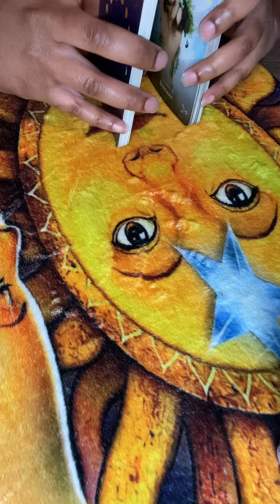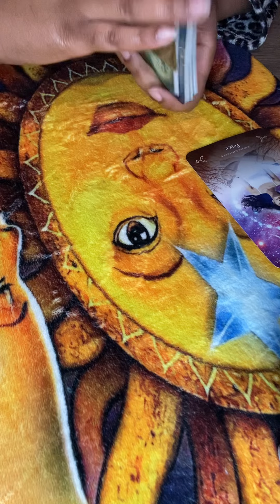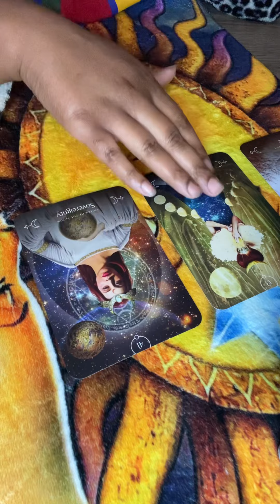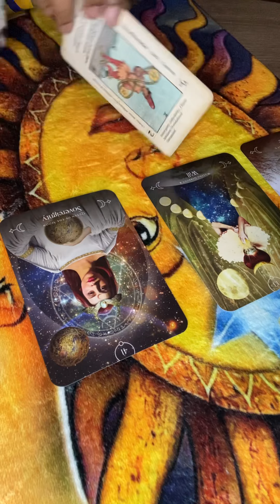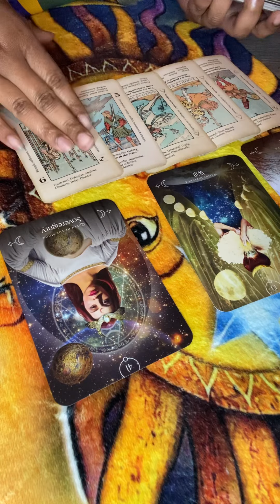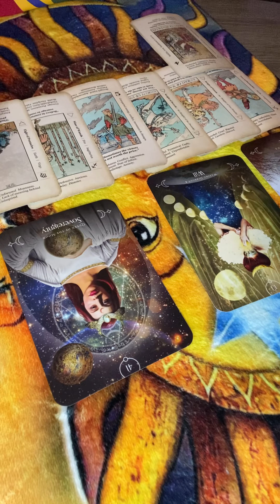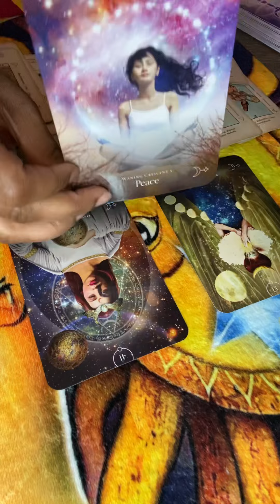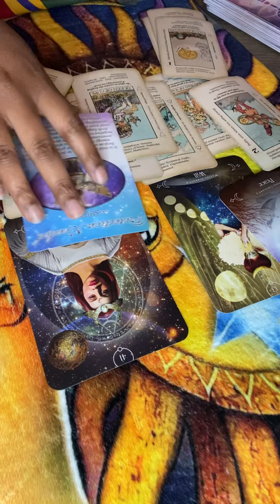Gemini ♊️ THIS PLAYER WILL BE TRYING TO COME BACK IN AND DISTURB YOUR PEACE PROTECT YOUR ENERGY ‼️